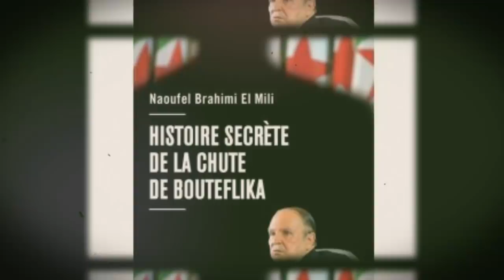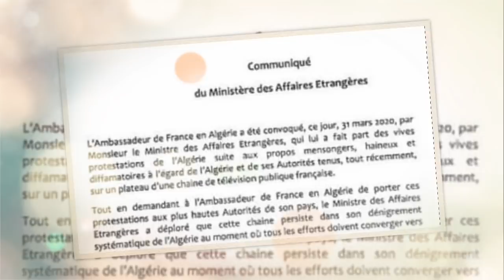Tabbou et les hirakistes sont ils concérnés par la grâce présidentielle | La france réagit ...